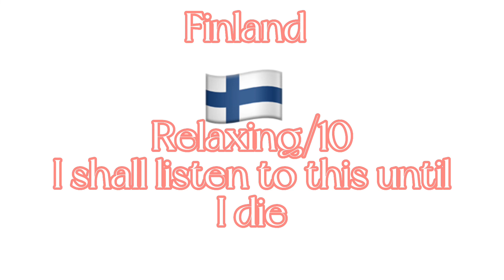Rating eas alarms Part 3!